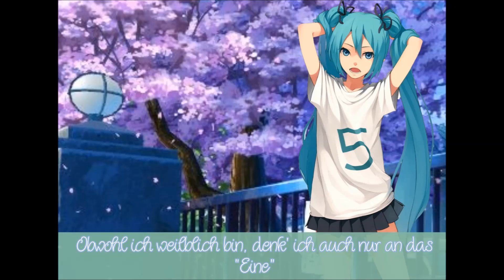Secret After School [German GroupCover]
Ho, ho, ho! Fröhliche Weihnachten! :)
Und diese Weihnachststimmung verbreiten wir mit einem so weihnachtlichem Lied :D ! *hust* porno *hust*
Seit Juli diesen Jahres ist das Lied schon in Planung und heute haben wir es fertiggestellt. Heute, an Weihnachten. Nach etlichen Umplanungen, da manche Mitstreiter einfach nicht mehr konnten oder wie auch immer. Aber es ist fertig. :D Auch wenn meine große Schwester Ultrakeiiko als Meiko einspringen musste, da ich noch irgendetwas an Heiligabend hochladen wollte und da dieses Projekt schon so lange auf meinem Pc rumgammelte, kam das ja richtig. Und nein, sie kann nicht singen. Das wissen wir alle XD
Aber yolo.
Sie hat das Projekt auch in die Gänge gesetzt und das Video gemacht. Es ist ihr erstes jemals mit Vegas produziertes, und ich finde, dass es verdammt geil geworden ist. hehe.
Der letzte Refrain ist asynchron, aber das liegt vorallem daran, dass einfach irgendwie jeder was anderes gesungen hat XD Stört euch nicht dran! :D
Ich hab auch noch nie Gruppen gemischt, wenn ich ehrlich bin. Also zieht das nicht so stark als Kritikpunkt mit ein, ich hab's einfach noch nie zuvor gemacht XD !

Dann von uns allen einen schönen Heiligabend! :)

Lyrics: Keiiko & Poppy
Mix: Poppy
Video: Keiiko
Lyrics:
Am Montagmorgen, war es dort bemerkbar, dass mein Haar da anders  als sonst war ?
Meinen Rock habe ich 10cm kürzer gemacht
Ich wünsche mir sehr ,dass dein Herz ganz schnell schlägt, Mädchen wünschen sich so etwas.
Yuki und Nekomura: Als ich vorm Fenster stand
Konnt ich deutlich hören, wie schön du lachst, doch das ertrag ich nicht
Das entfacht ein Stechen in meinem Herz -- werde erdrückt von diesem Schmerz
Sag jetzt einfach nichts.

Ehrlich gesagt, hab ich gemerkt, dass ich dir voll und ganz verfallen bin und das ist neu für mich
Ein Kind bin ich nicht, wirklich, will alles nur für mich, das gilt speziell auch für dich
Bin ich gierig?
Ich will, dass dein Blick mich streift und du     sagst wie sehr ich dir denn auch gefall'?
Bin nicht sicher, ob ich überhaupt so reden darf, denn es ist doch unser
Geheimnis nach der Schule.

Am Samstagabend, wie wäre es da mit uns beiden??
Wenn wir uns nicht sehen können, wird mein Verlangen stärker.
Obwohl ich weilblich bin, denk' ich auch nur an das "Eine".
Es gibt vieles, was ich kennenlernen will, jetzt da ich alt genug bin.
Lily und Luka: Als niemand hinsah
an diesem besonderen Tag im Klassenraum,...
Ich darf es niemandem erzählen, obwohl ich will, es zerreißt mich innerlich.
Du bist so gemein

Necke mich nicht mit deinem Blick
Dieses Gefühl ist mir so peinlich, aber macht mich glücklich
Ich gebe dir ein Zeichen, was nur du sonst errätst, sodass es keiner erkennt
Nimm mich in den Arm
Immer wenn wir nah zusammen sind, gibst du mir das Gefühl endlich erwachsen zu sein.
Wenn wir es fühlen, werden wir süchtig danach und denken immer an das
ah,ah,ah

Ein Unsichtbares Band
Der ausgeschaltete Kopf
Rasende Herzen
Zärtliche Hände
Zitternde Lippen
Tropfender Schweiß
Ein milder Geruch
und Schwingendes Haar
Schließe deine Augen
Luka und Rin: und hör auf die Stimme
Gumi und Meiko: sie flüßtert was zu dir..
Yuki und Miki: Sag jetzt lieber nichts
Lily und Nekomura: Und umarme mich
Küss mich endlich

Die Geheimnisse werden immer mehr
Kann es denn überhaupt so noch weiter gehen?
Je weniger ich verstehe, desto mehr ertrinke ich -- langsam verliere ich mich
Ich liebe nur dich
Meine Brust brennt so sehr, der Schmerz hört nicht auf, nun sag stimmt was nicht mit mir?
Ich werde rot, sobald ich an es denken muss: An unser feuriges.. ah, ah, ah